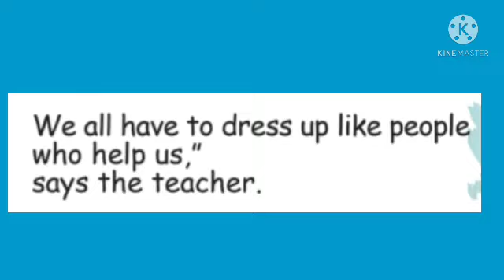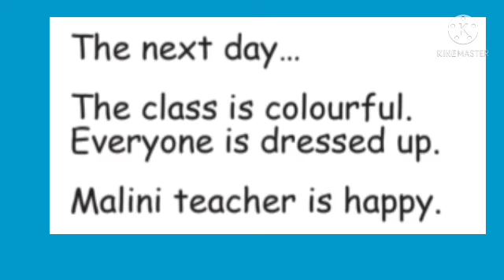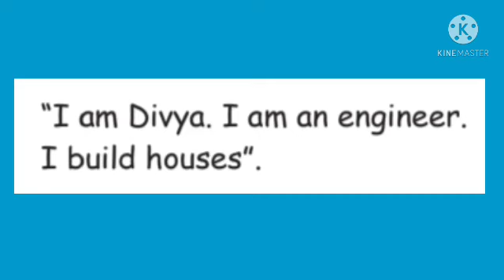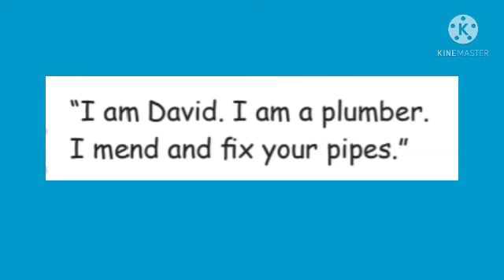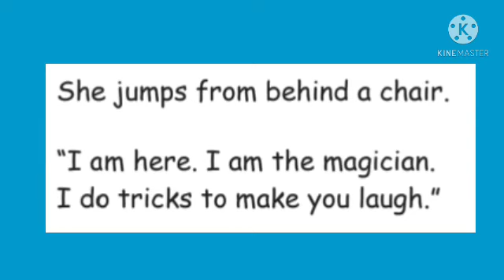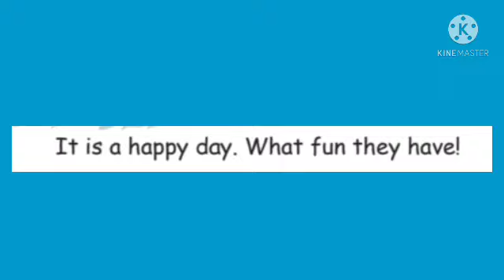II Std English - Dress Day (Prose)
II Std
English
Unit 2 - Dress Day (Prose)